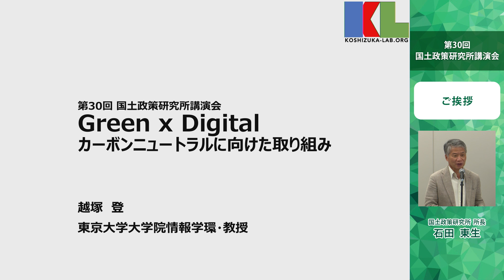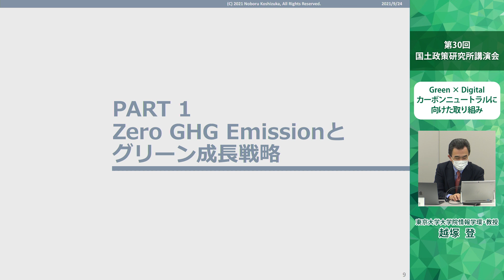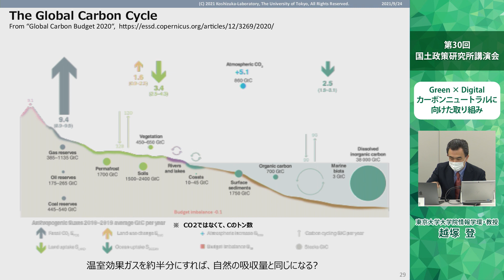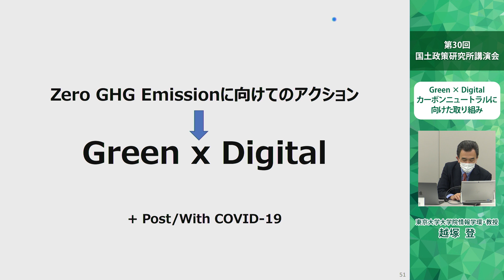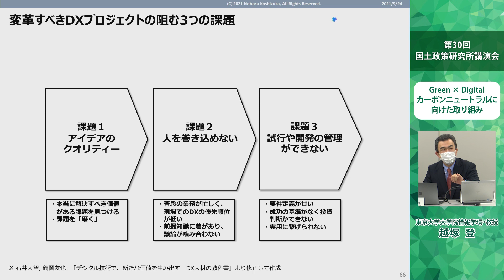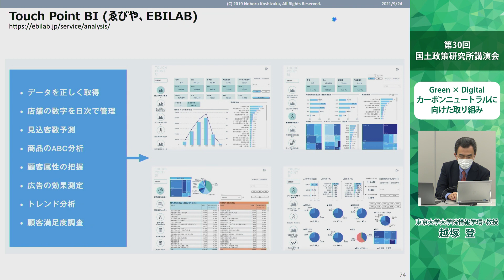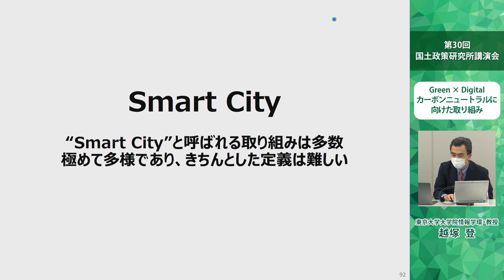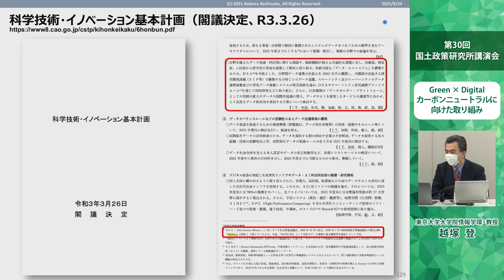第30回国土政策研究所講演会（Green × Digital カーボンニュートラルに向けた取り組み）越塚登氏（東京大学大学院情報学環 教授）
国土政策研究所は、社会資本整備に関する総合的な調査研究の一層の推進とその体系化を図り、さらには国内外の社会動向を踏まえた国土整備や社会資本整備のあり方等について、時代変化を踏まえた調査研究並びに政策提言を行うことを目的としています。学識者、各界有識者より研究テーマの方向性について示唆をいただくため、国土政策研究所主催の講演会を実施いたしております。
　第30回（令和3年度第2回）では、東京大学大学院情報学環教授の越塚登氏より「Green × Digital カーボンニュートラルに向けた取り組み」と題して、ご講演を頂きました。